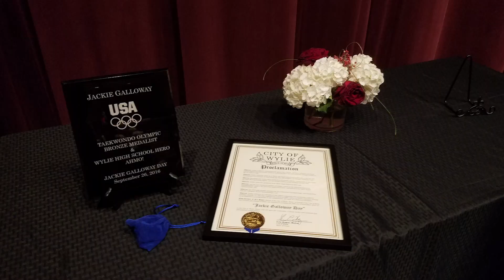Jackie Galloway Interview Highlights